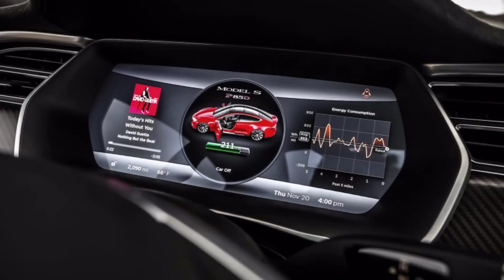2015 Rimac Concept One vs 2015 Tesla Model S P85D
This video is about 2015 Rimac Concept One vs 2015 Tesla Model S P85D.